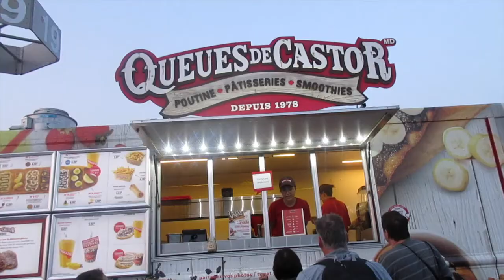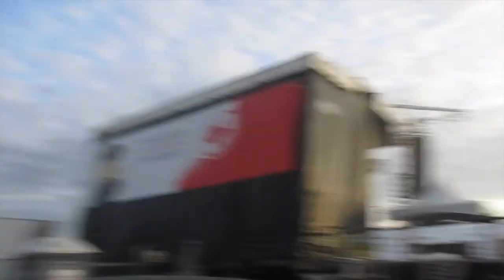Montreal 2017 | Wanderlust